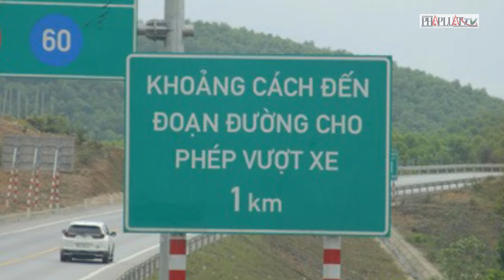‘Nút cổ chai’ nguy hiểm trong vụ TNGT khiến 3 mẹ con tử vong trên cao tốc Cam Lộ - La Sơn | PLO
PLO | Vụ tai nạn thảm khốc đã cướp đi sinh mạng của ba con người, khi chiếc xe bảy chỗ mang biển số 36A-485.67 không làm chủ được tốc độ và mất lái tại "nút cổ chai" - khu vực được biết đến với sự chật hẹp, khiến dòng xe hối hả bỗng chốc bị nghẽn lại, tạo ra thách thức lớn cho bất kỳ tài xế nào.
Theo ghi nhận, hiện nay hệ thống biển cảnh báo trên tuyến cao tốc Cam Lộ - La Sơn khá hoàn chỉnh. Suốt tuyến đường có những biển lớn thông báo cho lái xe biết khoảng cách đến đoạn đường cho phép vượt. Khi bắt đầu đoạn cho phép các xe vượt lên ở đoạn hai làn xe đều có bảng thông báo. Đồng thời, cuối những đoạn đường "hai làn nhập một" đều có bảng thông báo lớn "kết thúc đoạn đường cho phép vượt xe" và các vạch đường cảnh báo.
Đây cũng chính là vị trí chiếc xe bảy chỗ biển kiểm soát 36A-485.67 gặp nạn làm ba người chết vào sáng 18-2. Tuy nhiên, nhiều tài xế cho biết từng suýt gặp nạn trên các đoạn đường "nút cổ chai" này do chưa quen đường. Nguyên nhân do đây là đoạn cao tốc duy nhất ở miền Trung có thiết kế riêng mỗi bên hai làn xe ở những đoạn cho phép vượt.